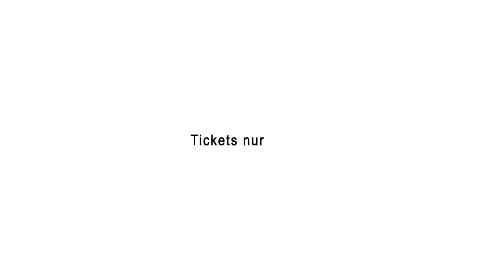In_The_End Trailer Dance Theater Performance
In The End. ist eine Geschichte vom Überschreiten von Grenzen, vom Verlassen und Ankommen, von Aufbruch und Starre. Es ist die Geschichte eines Menschen, der sich selbst in seinen Erinnerungen, Hoffnungen und Träumen begegnet. Eine Geschichte vom Annehmen, Ablehnen, Festhalten und vom Loslassen. Eine Auseinandersetzung mit den Parallelen in der eigenen Vergangenheit und der Hoffnung auf eine Zukunft. Eine Konfrontation mit der Gleichzeitigkeit des Anderen und dem Fremden in uns.

Stückentwicklung, Choreographie, Performance, Text, Fotografie, Video: Mohammad Ali Deeb

Stückentwicklung, Choreographie, Buch, Regie, Produktion: Thomas Engel

Film und Videoprojektion, Sound-Design: Pesheng Ali
Graphicdesigner: Ahmad Ali
Photographer: Alaa Alatrash
Bühnenaufbauten, Light- + Soundsystems, Projektoren: SLP- Wolfgang Hessert, St. Wendel
Bühnentechnik: Das TiV - Florian Layes
Music ins Video von